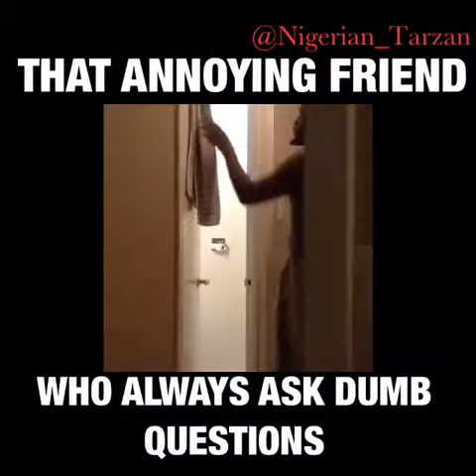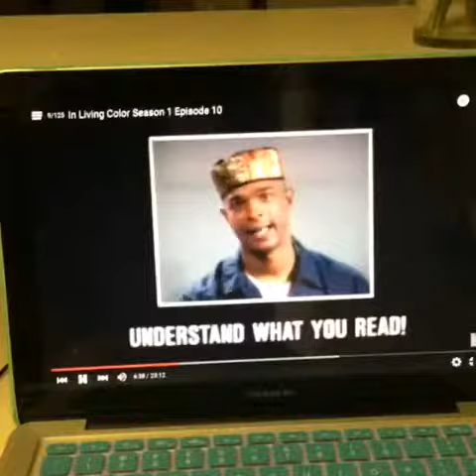(MUST WATCH) VINE VIDEO COMPILATIONS Agustus 2015 #476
(MUST WATCH) VINE VIDEO COMPILATIONS Agustus 2015 #476 1. (IG:@nigerian_tarzan)

Recommended Video: "You are not allowed to laugh or grin while watching this funny vines compilation 2016  #2"